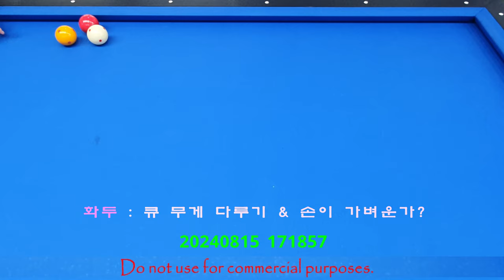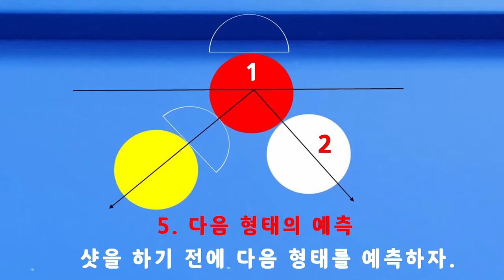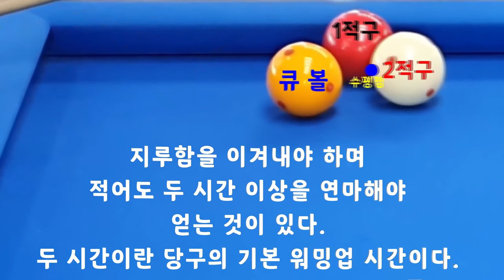[4869] 한국당구아카데미 // 그립 위치 바꾸면 달라지는 것은? / 세리(일단) : 3715(1415)일 / 16411(4352)시간_ 2024.08.16.